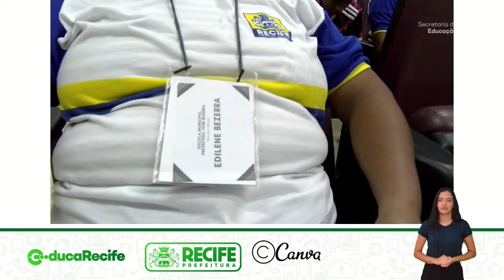10 10 22 - EJA - MÓDULO I - LÍNGUA PORTUGUESA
LÍNGUA PORTUGUESA
TEMA: SOCIALIZAÇÃO DO PROJETO CIRANDA DA EJA
PROFESSORA: JANAÍNA CABRAL